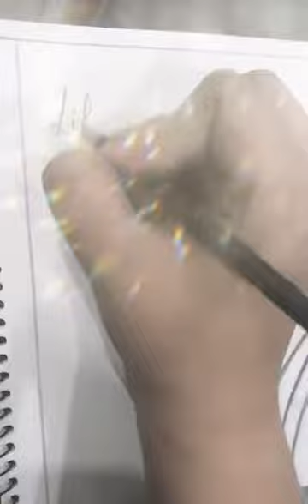RomanticCoupleSketch PencilMaking EasyToDraw Tutorial EasyMaking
Every girl deserves a guy who looks at her everyday like its the first time he saw her !!!